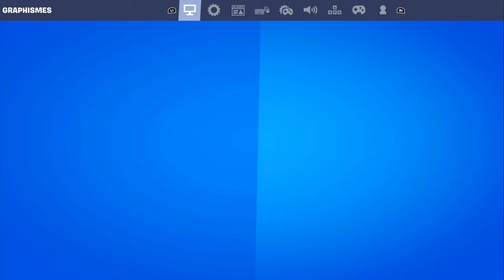LE MEILLEUR GLITCH XP SUR FORTNITE, GLITCH XP FORTNITE